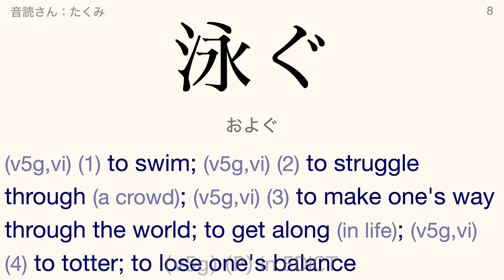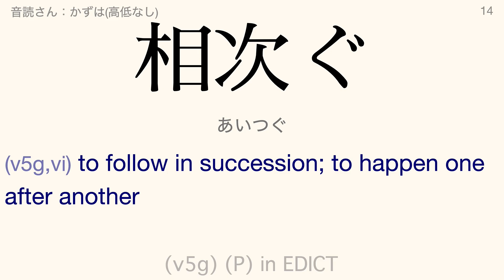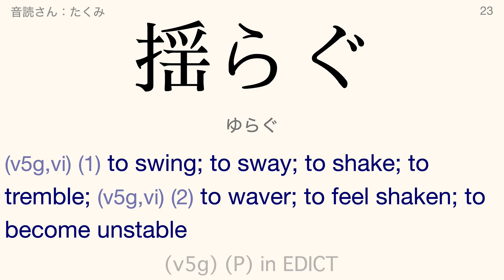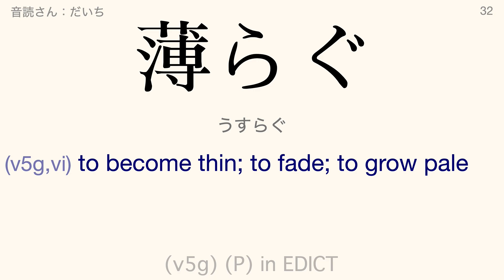Japanese Vocabulary 35 (v5g) Words Marked (P) in EDICT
v5g = Godan verb with 'gu' ending
(P) = "priority" words

🏯 The Words and Definitions

Words marked (P) are "priority" words

🏯 The Big Japanese Font

🏯 The Voices

音読さん：だいち
音読さん：かずは(高低なし)
音読さん：たくみ
音読さん：ななみ(案内)

🏯 Text-to-Speech Converter

🏯 Text-to-Speech (TTS)

五段活用の動詞
ガ行五段活用

🏯 The Words in the Order They Appear in the Video

急ぐ
繋ぐ
防ぐ
注ぐ
つぐ
脱ぐ
継ぐ
泳ぐ
稼ぐ
次ぐ
騒ぐ
引き継ぐ
受け継ぐ
相次ぐ
塞ぐ
仰ぐ
担ぐ
嗅ぐ
凌ぐ
くつろぐ
漕ぐ
嫁ぐ
揺らぐ
和らぐ
跨ぐ
研ぐ
剥ぐ
紡ぐ
安らぐ
取り次ぐ
揺るぐ
薄らぐ
扇ぐ
はしゃぐ
もぐ